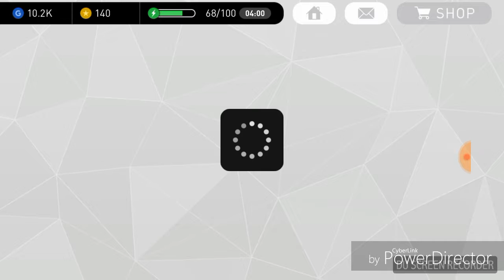What a game PES 17 AWESOME EVENTS!!(watch till the end for the real fun)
Wow what a cool game I love it